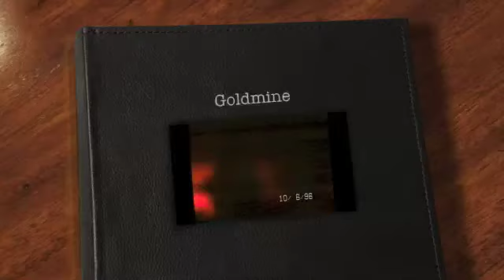The Recipe - Goldmine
The Recipe - Goldmine, Sunnyside Music Garden, Morgantown, WV